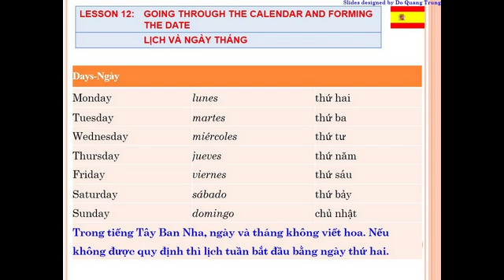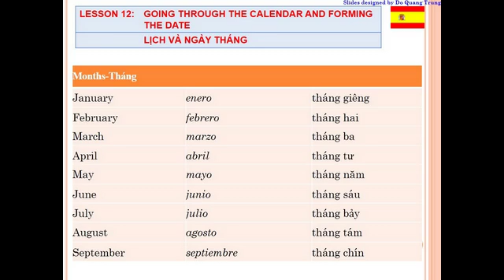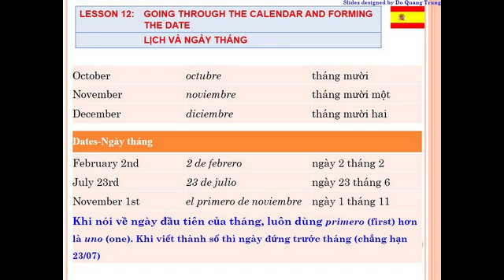Vol. 1 - Bài 12: Lịch và ngày tháng